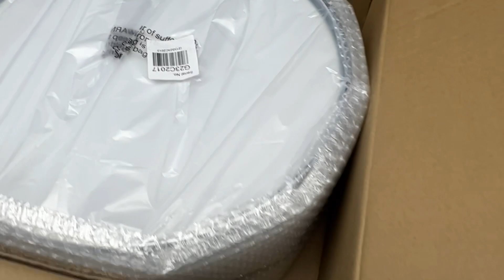Drum pickup day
The rest of my drums for the MLC came in yesterday. So I picked them up at Hauer Music today.